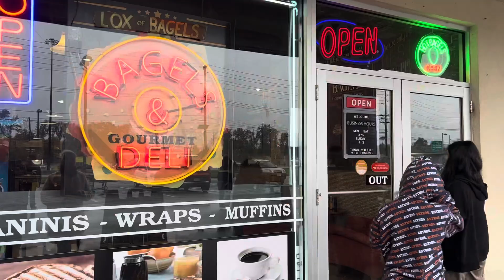Bus Tour of New York & Family Dinner in New Jersey (October 2023)